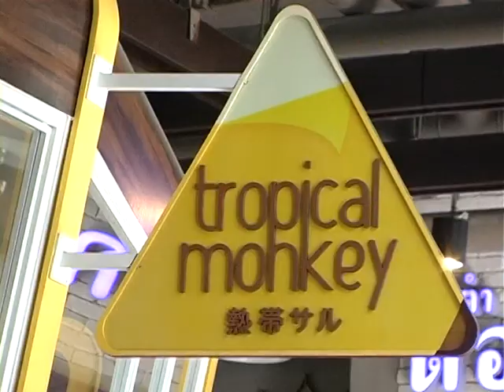Bangkok Cuisine at Tropical Monkey (Rainhill Sukhumvit 47) with CJ Jah Part2